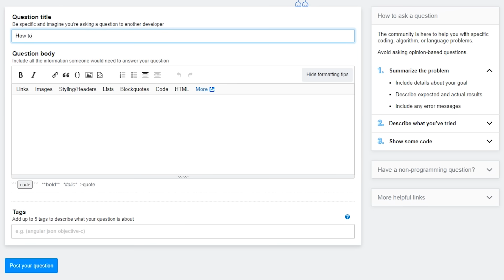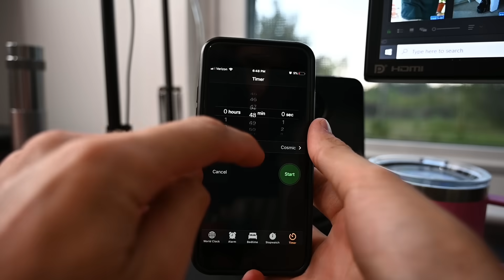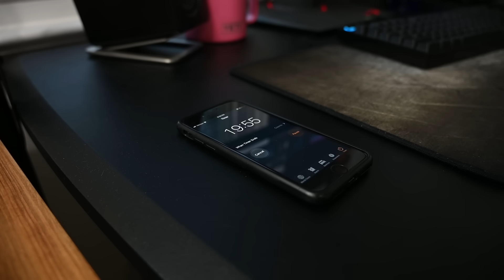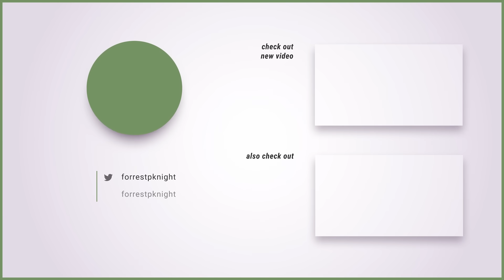Timeboxing for Programmers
Everyone who has ever programmed has gotten stuck on a problem. I used to try my best to solve it myself because I'm too stubborn to ask for help. I want to figure it out myself. However, this isn't the best way to go about things. When working on my own projects, I should turn to Stack Overflow or another forum/friend that can help. At school, I should turn to my professor. At work, I should turn to my team to help guide me in the right direction. But how do you know when to ask for help? You sure don't want to hit a problem and immediately ask for help - that isn't very beneficial for anyone involved. You won't learn as much as you should, or maybe it's an easy fix that you could've figured out with a little bit of internet research. This is where I like to implement timeboxing, with the idea of setting a certain amount of time to work on this problem yourself.

SOCIAL MEDIA

DESK SETUP

VIDEO GEAR